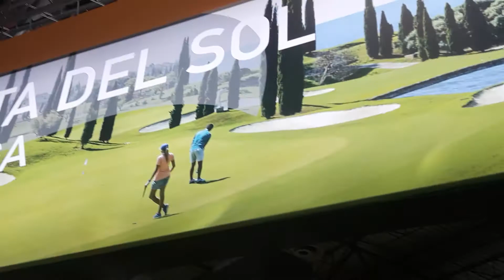Huelva Andalucia Fitur 2020